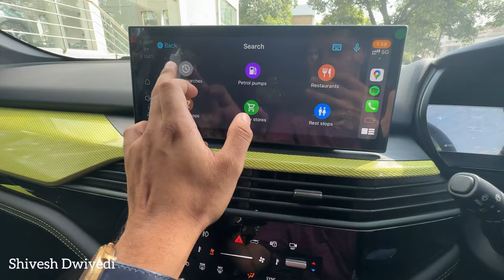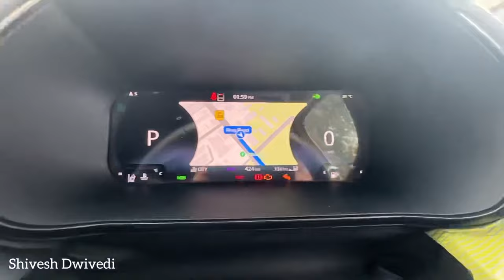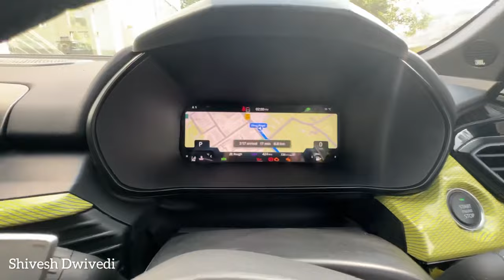Tata Safari/Harrier Best New Feature | Map View On Instrument Cluster | How To Set Map On MID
Cheers

Shivesh dwivedi.